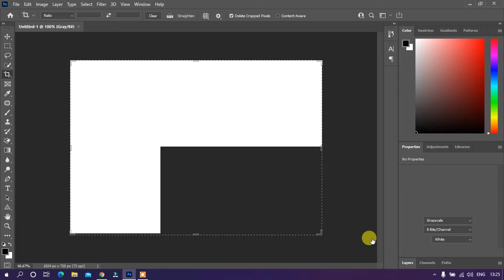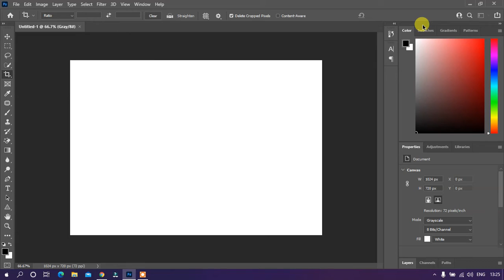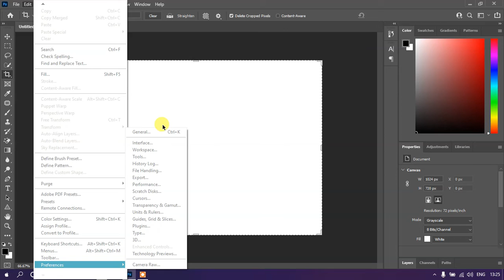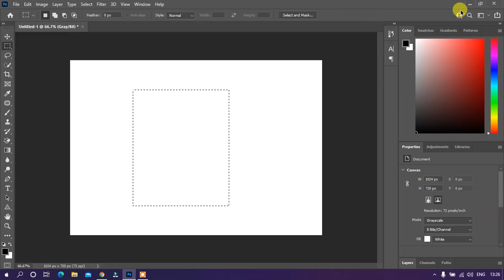OMG!😲 Optimise Adobe Photoshop Performance 2Xspeed 2021 Trick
introduction :)
                          Hey Guy's in this video tutorial i'm going to show you how to optimise adobe photoshop performance speed to get more speed for best editing. so guy's you must watch full tutorial before doing so.
no need extra ordinary download link or setup exe files. this video will get you more more more speed up for better editing.

#1 0:06 How to optimise.

Did you like this tutorial?
Was it helpful?